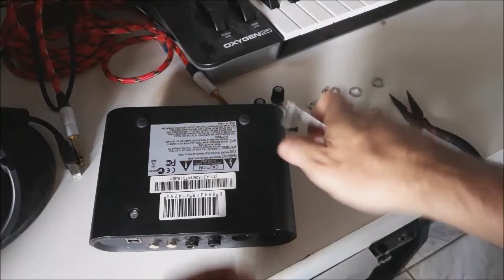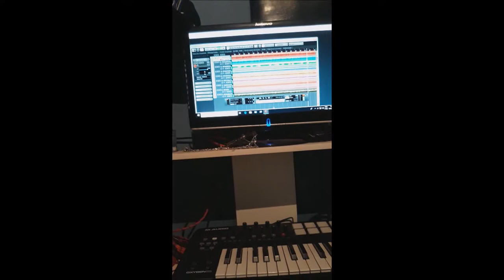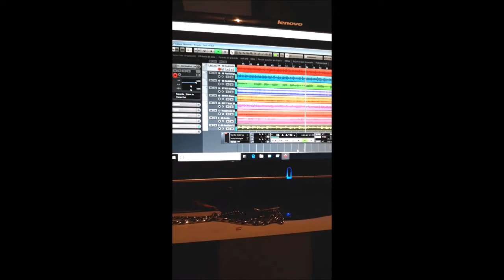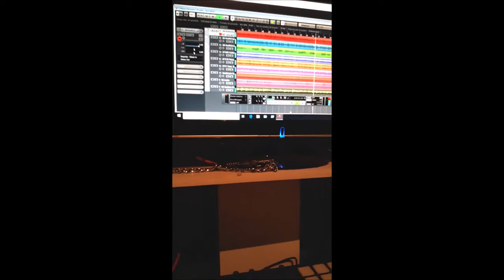COMO CONSERTAR INTERFACE M AUDIO M TRACK PLUS TODOS LEDS ACESOS LOTB E PFNI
DJ CAVALO BRANCO

INSCREVA- SE NO CANAL DJCAVALOBRANCO E ATIVE O SINO PRA FICAR POR DENTRO DOS LANÇAMENTOS, SE POSSÍVEL COMENTE, CURTA E COMPARTILHE.

DOWNLOADS CD'S DJ CAVALO BRANCO